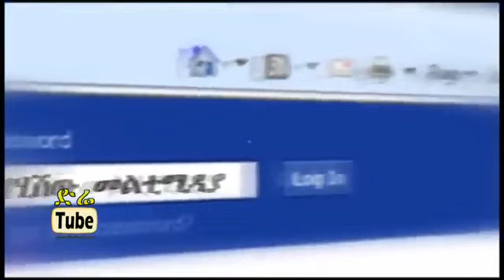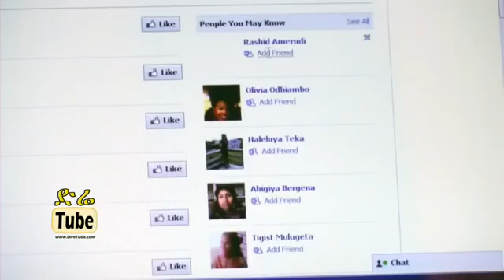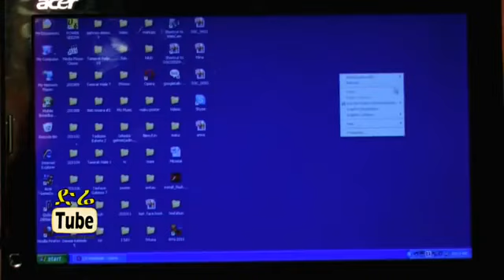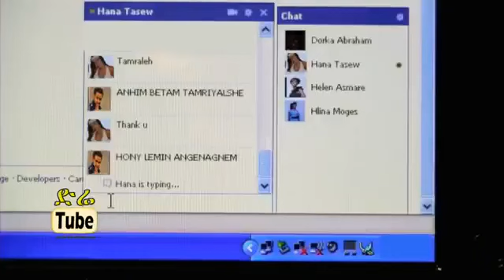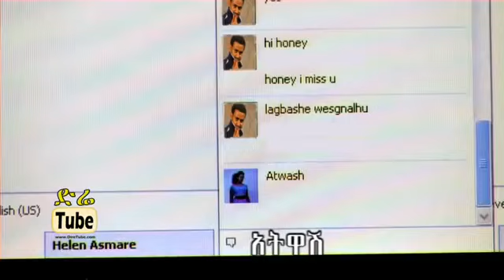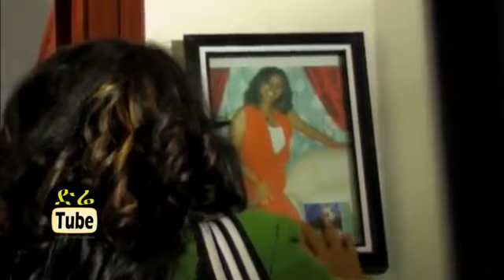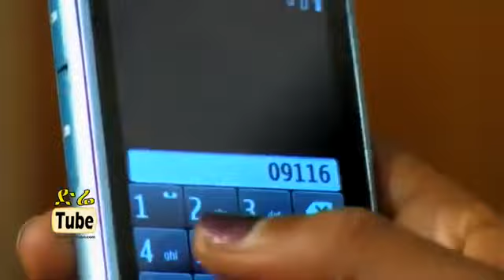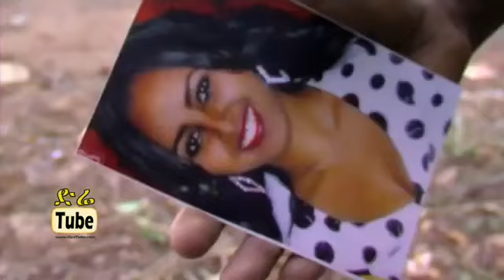Fiker Enna Facebook - Ethiopian Film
If you're interested in Ethiopian films, then you will love this Fiker Enna Facebook video! In this video, you'll learn about the film, its plot and characters, and why it is such a popular film. After watching this video, you will have a better understanding of Fiker Enna and why it is such a popular Ethiopian film!